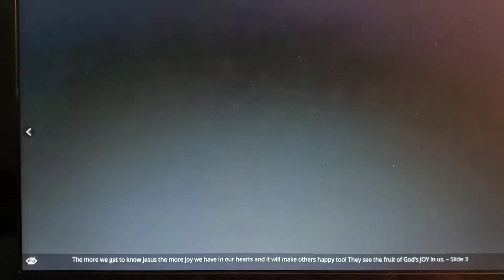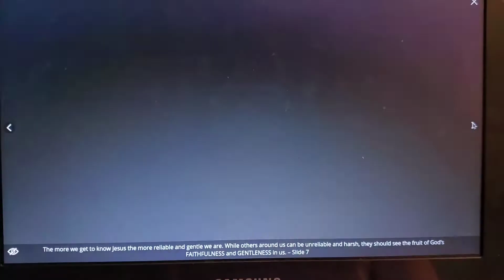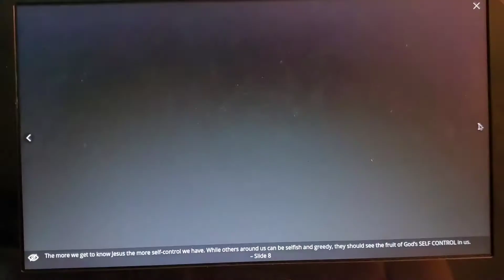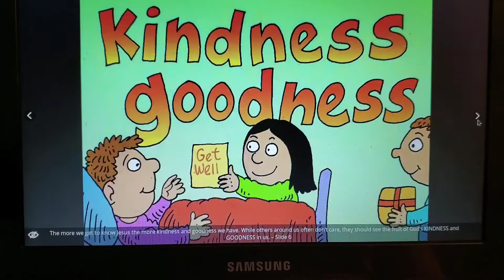The Fruits of the Spirit